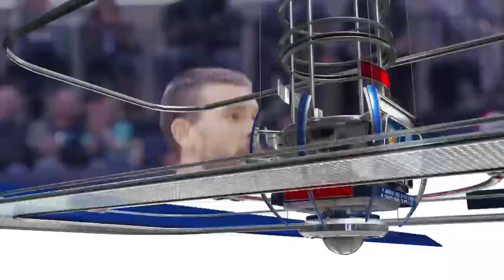Indiana Pacers vs Memphis Grizzlies | December 19, 2015 | NBA 2015-16 Season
Mike Conley scores 20 points and dishes out 8 assists as the Grizzlies defeat 96-84.